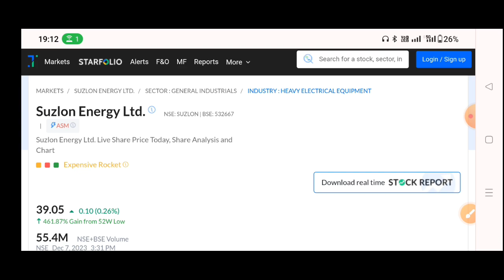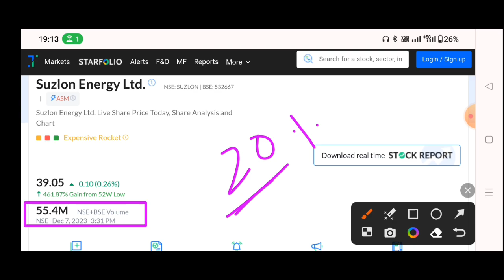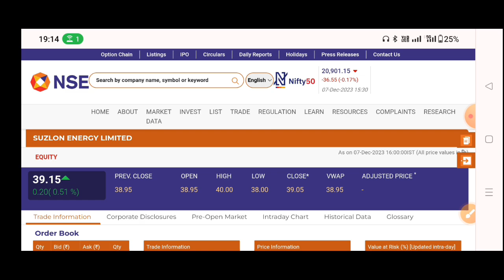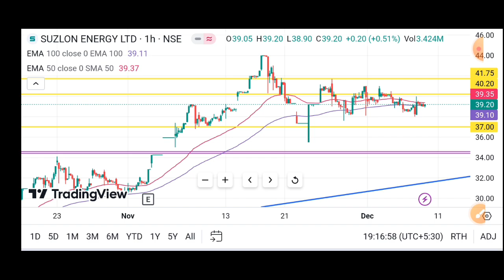Suzlon Energy 08 December 🔥 Suzlon energy share latest news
TOPIC COVER
BANK NIFTY
NIFTY